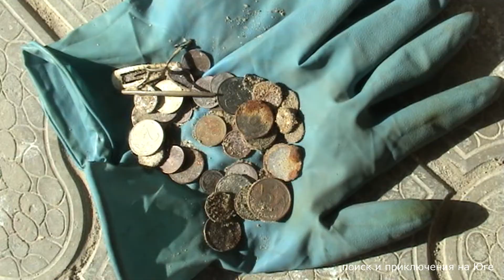Excalibur 2. Коп на пляже. Анапа 3 марта 2019.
Славный денек в начале марта. Идем с женой на пляж копать монетки!